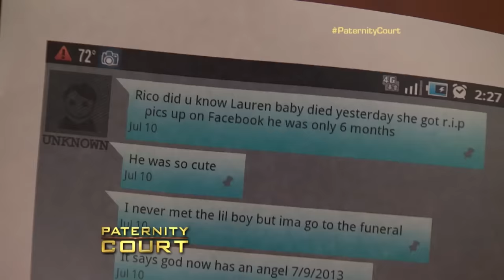Triple Episode: Two Men Bring A Woman To Court For Paternity Tests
1. Lloyd V Railey - Two Detroit men join forces and bring a Tennessee woman to court to find out if either of them is the father of her baby girl.
2. Green v. Duncan - An Army vet from Miami doesn't believe that he's the father of a child.
3. Haysbert v. Howard - A woman sells a family heirloom after her ex claims that he did not father her child.